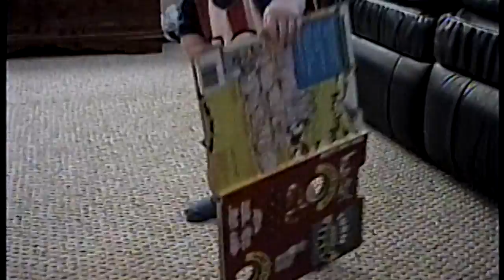Flashback Fridays Episode 5